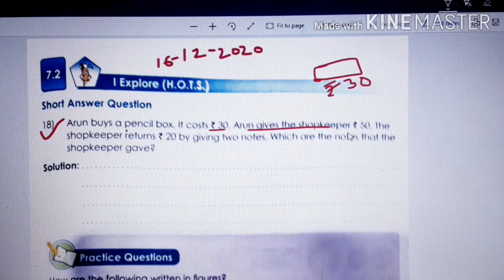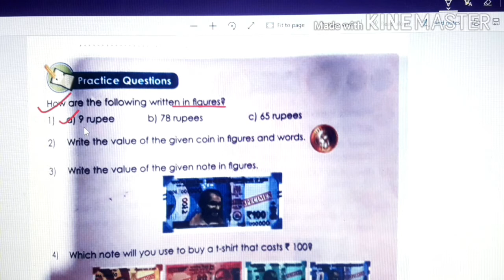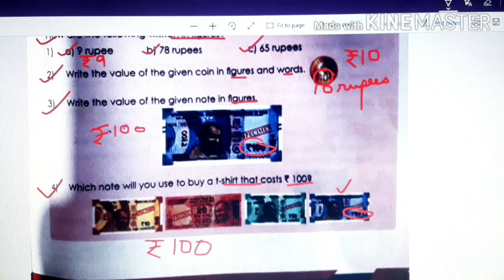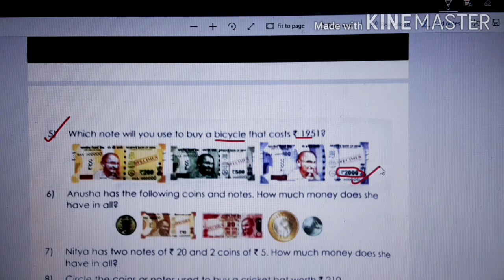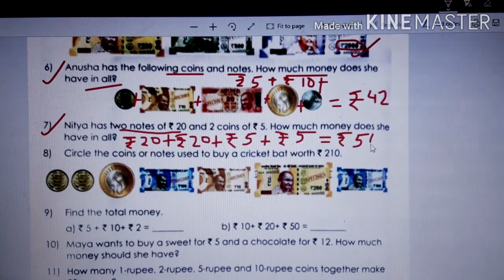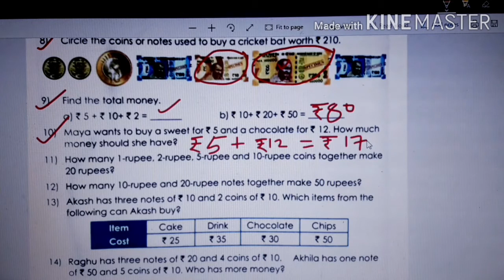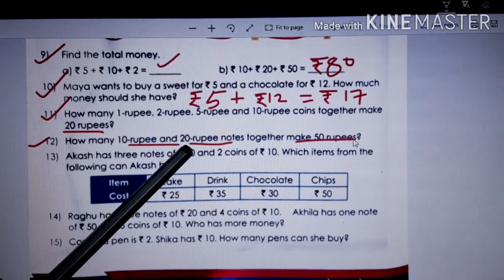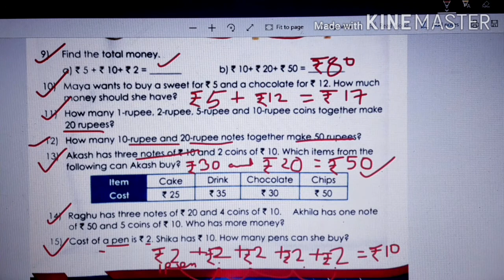Class 1D, math, 16/12/2020